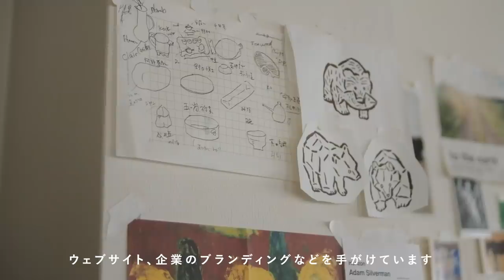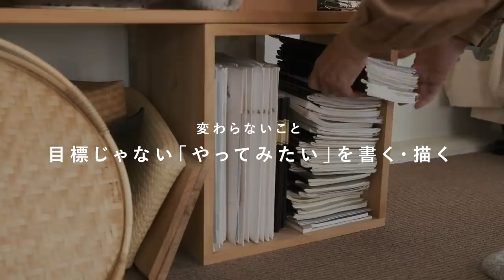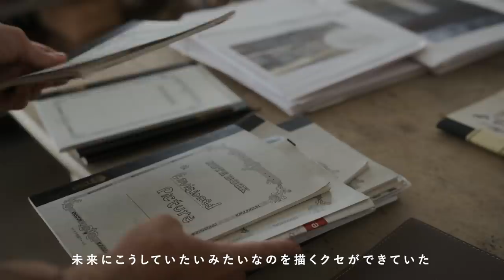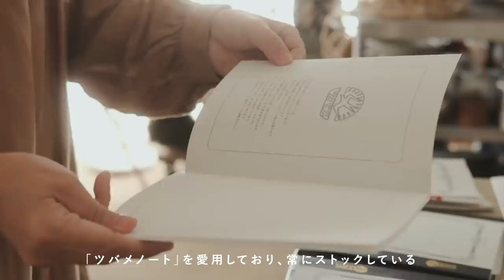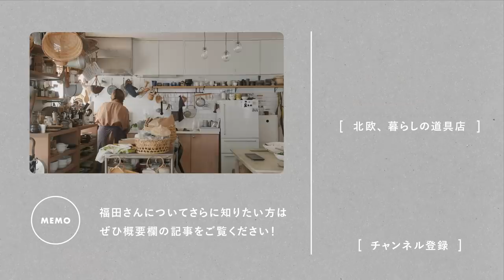ひとり時間は好きなことへ没頭。パスタの沼へ？【変わりゆく暮らし】ブランディングディレクター・福田春美さん編 インテリア/料理/やめたこと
ブランディングディレクター・福田春美さんの暮らしの変化

暮らしのリズムや生活スタイル、居住空間。誰しも様々なタイミングで、暮らしに変化が訪れていると思います。
この一年を振り返ってみると、新しくはじめたこともあれば、やめたこともあるのではないでしょうか。

『変わりゆく暮らし』は、ここ一年のなかで変わったこと・変わらないことを伺い、日々の暮らしにどんな影響や心境の変化があったのかをお聞きする番組です。

第2弾となる今回は、ホテルや企業のブランディングなどを手掛ける、福田春美さんにお話を伺いました。

🌱もくじ🌱
00:00　どんな一年でしたか？
01:27　元気を出すために柄モノを着る
02:38　小麦料理の沼（ぬま）にハマる
04:07　意識して「雑談」をする
04:59　変わらないこと

✅福田さんについてもっと知りたい方はこちらの記事も。
【わたしの朝習慣】敢えてルールはつくらない？ 自称 “ずぼら” な福田さんの朝じかん

💐動画にも登場した［家事がはかどるエプロンワンピース］はこちら

撮影 : 上原朋也
企画 : 株式会社クラシコム
製作 :  KURASHI&Trips PUBLISHING